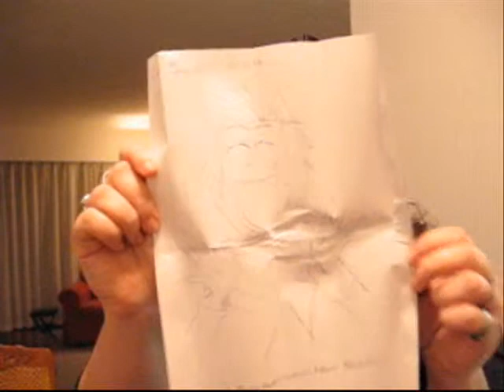241: Good News, Bad News and A VERY LONG VIDEO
I apologize and willingly accept a punishment for the length of this video. I DON'T KNOW HOW IT HAPPENED!!

Notice how at 5:03 I just start talking really fast and freaking out? I lol'd.